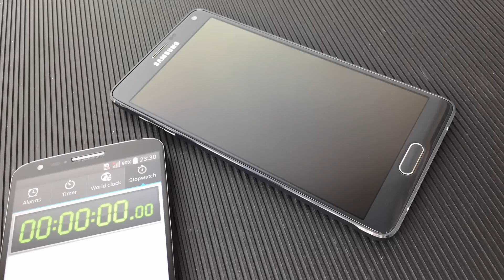Note 4 fast charging Time-lapse with an iPhone 6 Plus